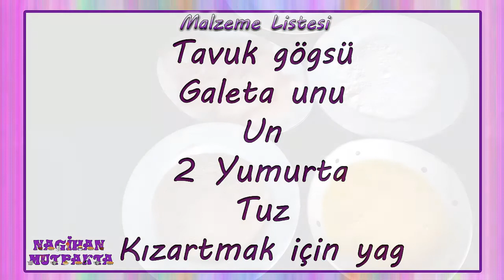Çıtır Tavuk Tarifi-Evde Çıtır Tavuk Yapımı-Tavuklu Tarifler-Yemek Tarifleri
Herkese Merhabalar
Kanalıma hoşgeldiniz
Bugün sizlere çocukların bayılacağı Çıtır Tavuk Tarifini vereceğim :) Ben içerisine baharat katmadım ama isterseniz unun içerisine istediğiniz baharatları katıp o şekilde de yapabilirsiniz.
Hadi gelin tarifimize bir göz atalım :)

Malzemeler
Tavuk göğsü
Galeta unu
Un
2 Yumurta
Tuz
Kızarmat için sıvı yağ

Çıtır Tavuk Nasıl Yapılır?
Tavuk göğsünü uzunlamasına parçalar halinde keselim. Yumurtanın içerisine tuzu katıp çırpalım. Tavuğu ilk olarak una sonra yumurtaya son olarakta galeta ununa bulayalım. az sıvı yağ da önlü arkalı altın sarısı rengini alana kadar kızartalım. Çıtır Tavuklar Hazır! Tarifi deneyen herkese afiyet bal şeker olsun :)